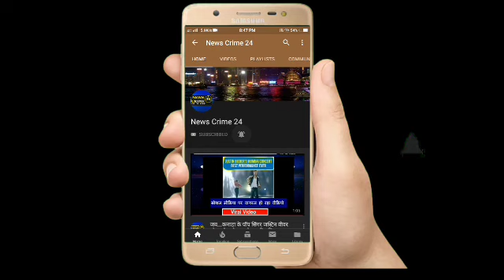Baliya : न्याय के लिए महिला मांग रही भीख!